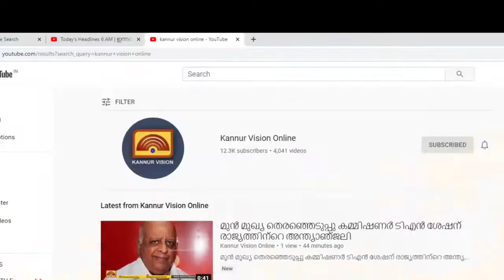3000 ത്തിലധികം അവസരങ്ങളുമായി തൊഴിൽമേള.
3000 ത്തിലധികം അവസരങ്ങളുമായി തൊഴിൽമേള. 13 ന് കണ്ണൂർ എഞ്ചിനിയറിങ്ങ് കോളേജിൽ. മേളയുടെ റജിസ്ട്രേഷൻ തുടങ്ങി.